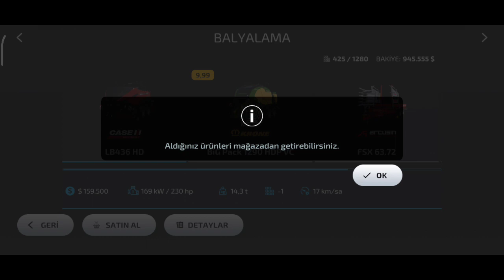Fs23 Farming simulator23 / yeni oyun balya yapmak android # 2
Farming simulatör 23 yeni oyun ilk oynayış